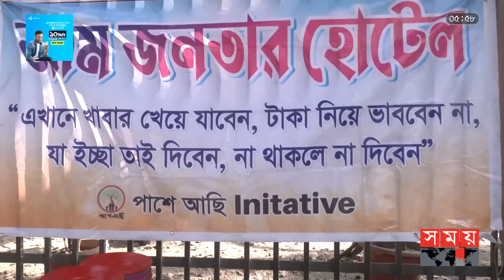যে হোটেলে খেতে টাকা নিয়ে ভাবতে হয়না | Aam Jonotar Hotel | Pashe Achi Initiative | Somoy TV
Somoy TV: t.ly/Se1z
Somoy TV Bulletin: t.ly/iqIq
Somoy Entertainment: t.ly/3dWC
Somoy Sports: t.ly/iASp
SOMOY TV ISLAMIC: t.ly/zU6a

Somoynews.tv: t.ly/Y7ab
খেলার সময়: t.ly/xJ5H
সময়ের গল্প: t.ly/EW3M
এ সময়ের বাণিজ্য : t.ly/m3ir

Groups:
Somoy TV (Official)✅: t.ly/ajiO
Somoy Entertainment✅: t.ly/8CLh
Somoy Business✅: t.ly/4xaJ